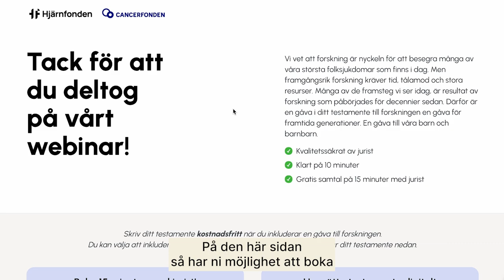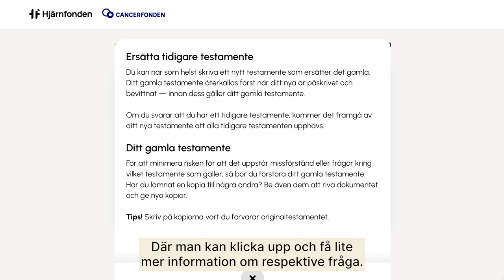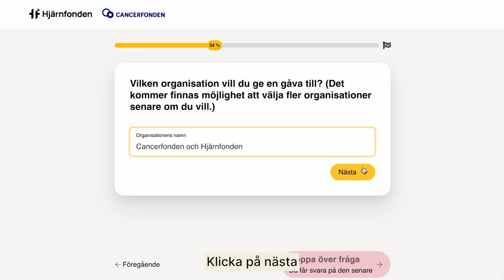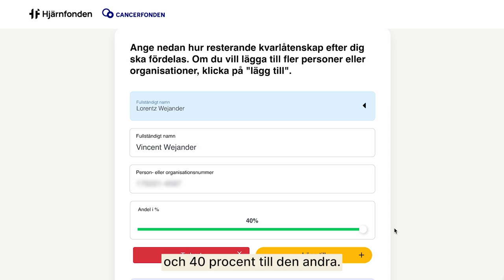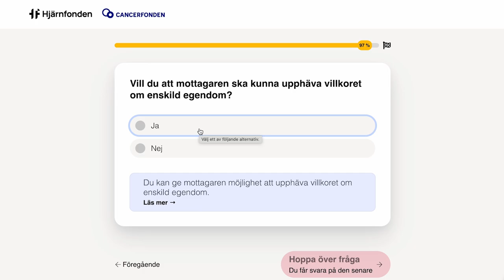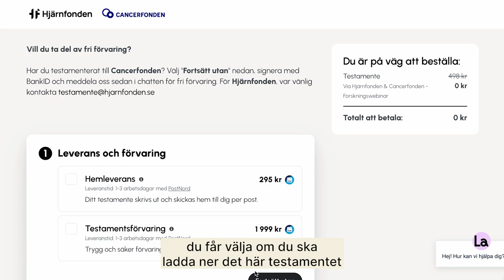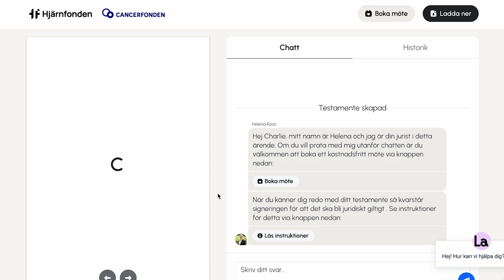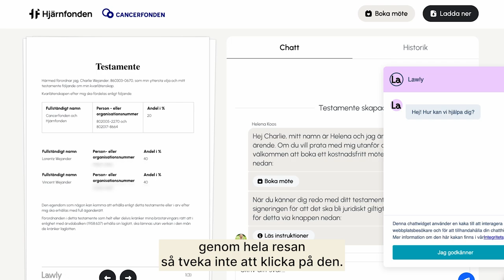Att skriva testamente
I den här videon förklarar vi allt du behöver veta om att skriva testamente. Du får lära dig om arvsordning, hur du skyddar dina nära och hur du enkelt kan inkludera en gåva till forskning om hjärnans sjukdomar. Genom att inkludera Hjärnfonden i ditt testamente är du med och bidrar till livsviktig forskning som kan förändra framtiden för miljontals människor.

Vill du veta mer eller boka en kostnadsfri rådgivning? Besök oss på vår hemsida och ta första steget mot att upprätta ditt testamente idag på